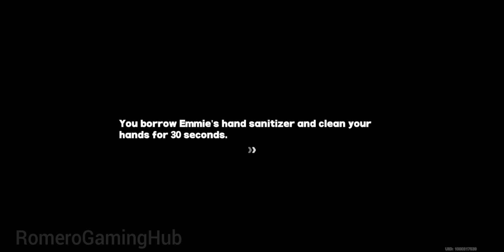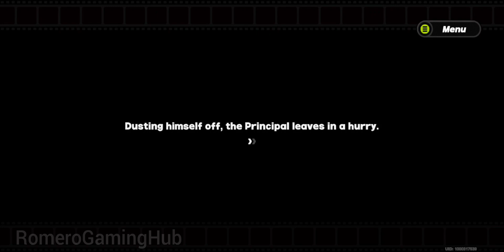Zenless Zone Zero Gameplay: Schoolyard Power House 1